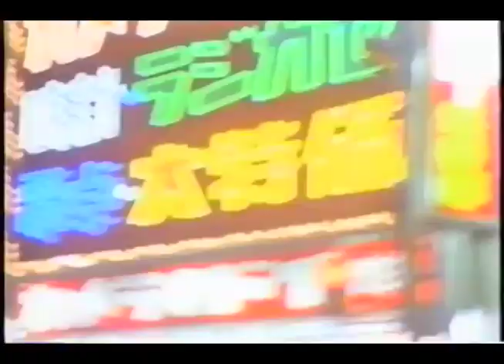Stairway To Heaven Trailer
Dread Zeppelin's promotional trailer for the then upcoming full version that was scrapped and never released. Oh man! Enjoy!